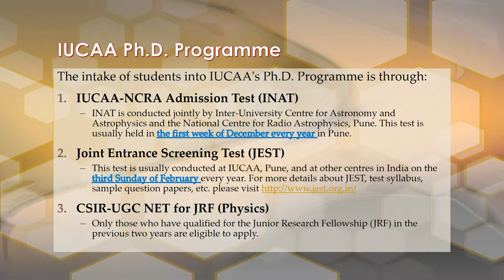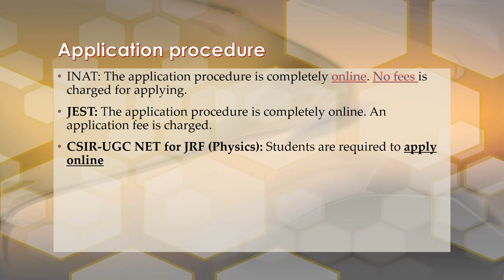The Inter University Centre for Astronomy and Astrophysics, Pune |IUCAA | PhD PROGRAM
Watch the video to know more about the IUCAA'S Phd programme in astrophysics and astronomy.